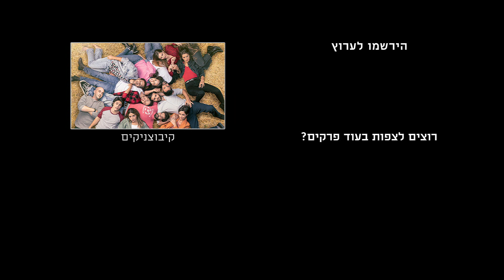פיצי מפתיע את סיסאי - קיבוצניקים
הצצה מתוך פרק 16 שישודר הערב
קיבוצניקים משודרת בימים ראשון - שלישי ב-20:15
HOT3 | HOT VOD | HOT play